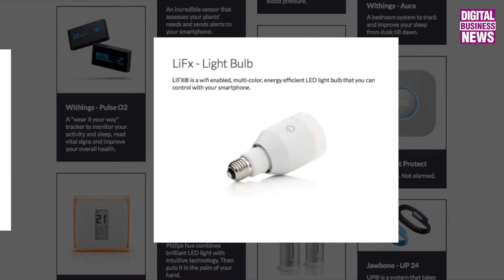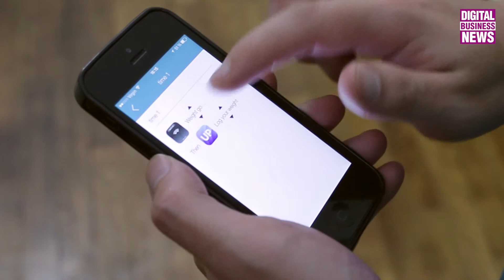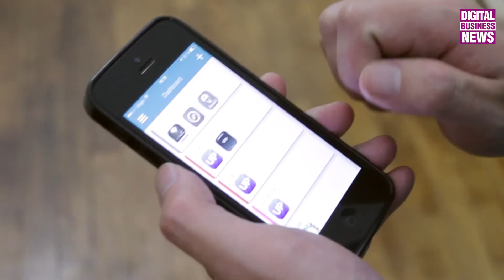Wicross, la plateforme des objets connectés pour de nouveaux services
Fondée par Guillaume Magnan, Josué Sassi et Islam Lahouar, Wicross permet de gérer de multiples objets connectés, le tout au sein d'une seule et même application. "On s'adresse au grand public pour les aider à apporter plus d'intelligence dans les objets connectés" explique Guillaume Magnan. Maison connectée, thermostat, lunettes, ampoules et même brosses à dents, la startup parisienne permet donc une interaction complète entre tous ces objets.

Par ailleurs, Wicross se définit aussi comme une plateforme sociale puisque ses utilisateurs ont la possibilité de partager leurs expériences . "Ils vont pouvoir partager les objets qu'ils préfèrent". G.Magnan.

La jeune startup qui a conclu récemment une campagne de crowdfunding sur le site Indiegogo compte déjà parmi ses clients les géants Parrot et Whitings. "Ca nous a beaucoup aidé pour pouvoir mener nos développements dans un cadre stimulant". G.Magnan.

L'application est très simple d'utilisation et permet à ses utilisateurs de mieux utiliser leurs objets. "On va pouvoir par exemple dire à un utilisateur de ne pas arroser ses plantes en fonction de la météo". G. Magnan. Par ailleurs, la valeur ajoutée de Wicross se trouve dans les services. "On propose aussi à la grande distribution de paramétrer des drives en fonction de notre activité sportive ou du diabète". G. Magnan.

Rencontre avec Guillaume Magnan dans les nouveaux bureaux parisiens de Wicross. @WicrossUp